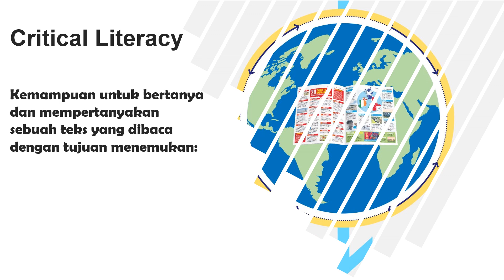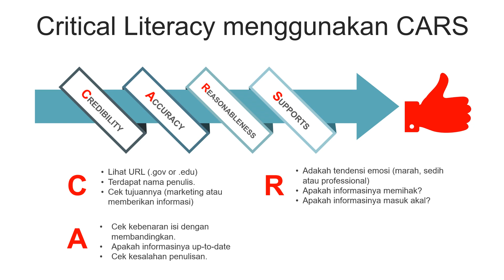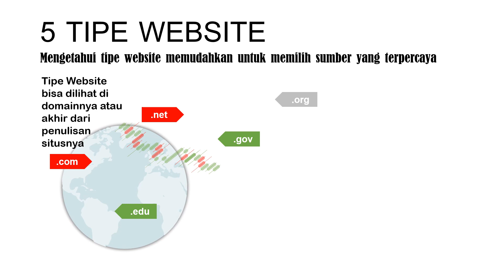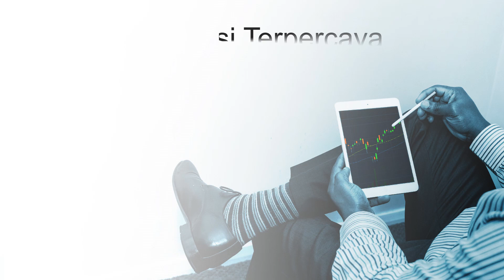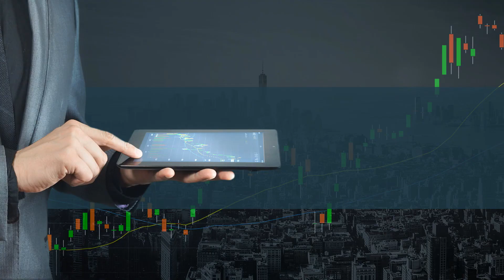Memilih Referensi Terpercaya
Referensi dalam sebuah karya tulis merupakan sebuah keharusan, namun sumber seperti apa yang bisa dijadiakan referensi? silahkan simak di video ini